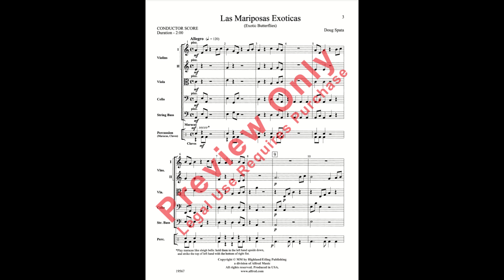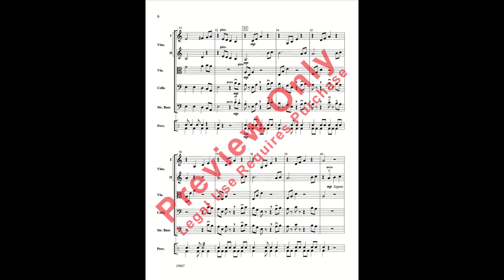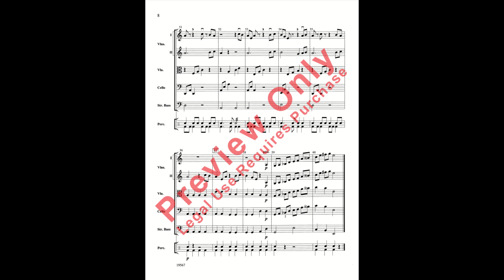Las Mariposas Exoticas by Doug Spata Orchestra - Score and Sound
Grade 2
Spanish for "Exotic Butterflies," Las Mariposas Exoticas is an exciting concert tango designed to imitate an Argentinean guitar. Full of interesting yet playable rhythms and beautifully lilting melodies, this piece is sure to add spice to your next concert! Optional Latin percussion parts are included.